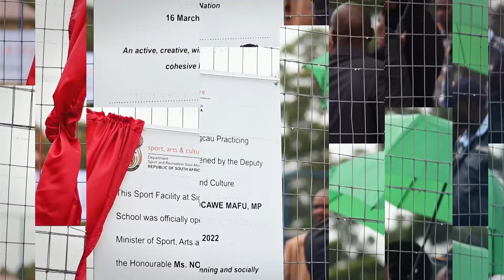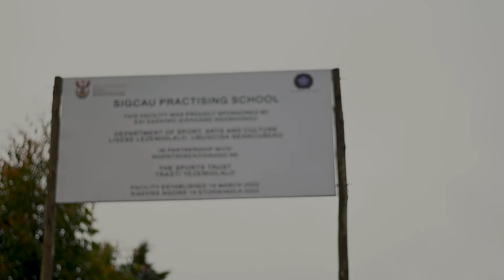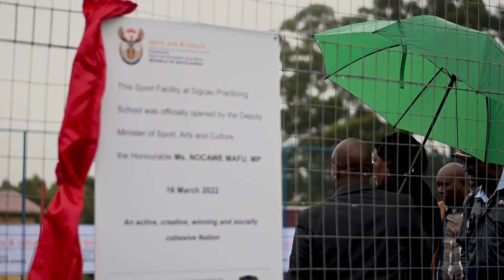2022 - Week 8 - SIGCAU PRACTISING SCHOOL SPORT COURT HANDOVER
The Deputy Minister of Sport, Arts and Culture, Nocawe Mafu, recently handed over a world class multipurpose sport court to Sigcau Practicing School in Flagstaff. This facility, which was implemented by The Sports Trust, will act as a sporting hub in this community, creating opportunities for talent nurturing and help to create champions amongst these school learners.